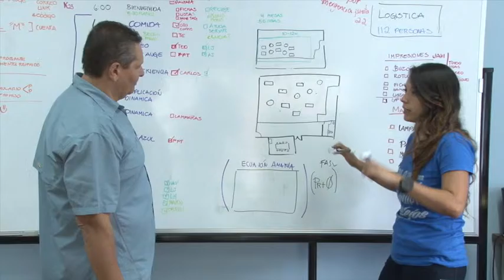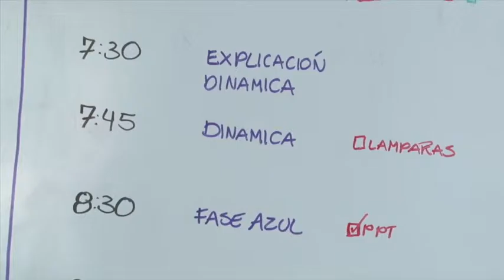Cambios AUGE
Ahora la población estudiantil podrá acercarse a la Agencia Universitaria para la Gestión de Emprendimiento, AUGE, para recibir capacitaciones y talleres.